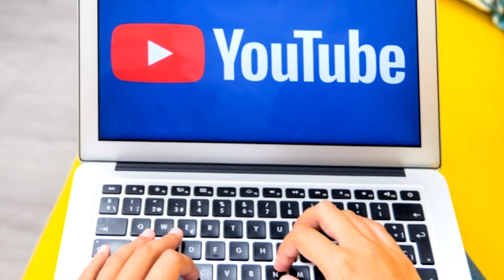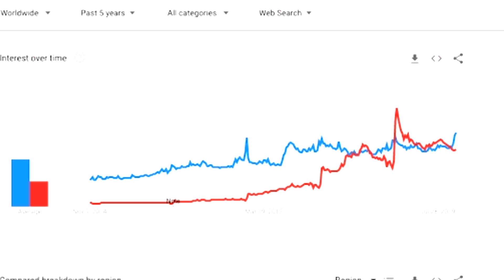YouTube se Paisa kaise kamaye ||यूट्यूब चैनल के फायदे |यूट्यूब चैनल क्यों बनाना चाहिए?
आज का वीडियो एक यूट्यूब रिलेटेड वीडियो जिसमें हम बताने वाले हैं यूट्यूब चैनल बनाने के क्या फायदे हो सकते हैं और यू ट्यूब से पैसा कैसे कमाया जा सकता है इन सारी चीजों को इस वीडियो में कवर किया गया है इस वीडियो को पूरा जरुर देखेगा धन्यवाद